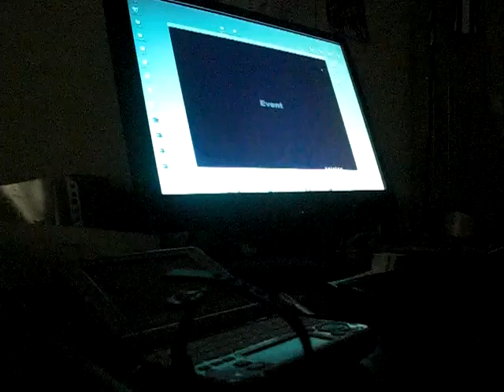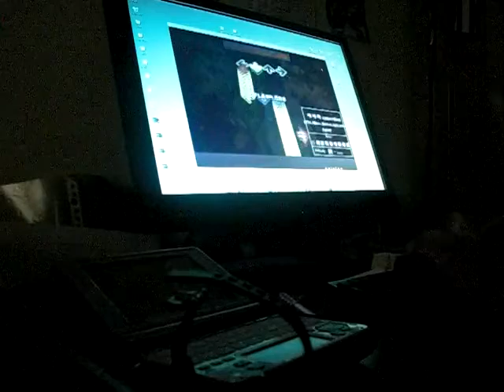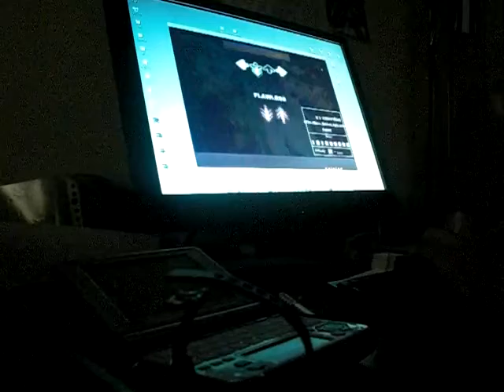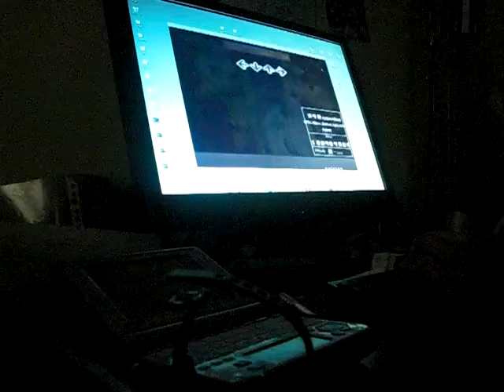marisa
so-so score, forgot that I had mirror on